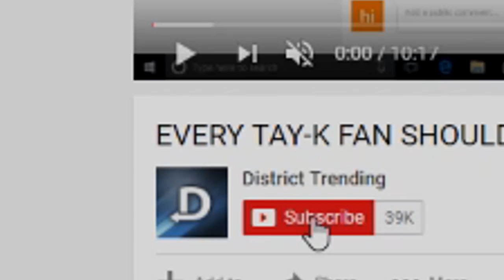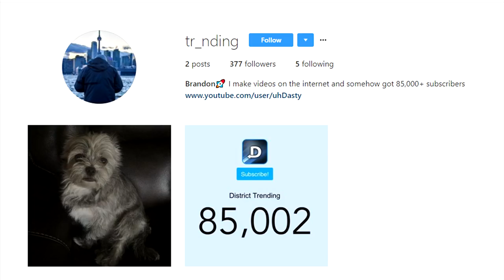This Is Why XXXTENTACION Is Facing Life in Jail..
In today's video we are going over why XXXTENTACION could face life in jail. xxxtentacion goes to jail facing 15 new charges and while in court facing his trial the judge sentenced him to go straight to jail for the time being. X just dropped some new music while he will be gone for a while with songs like ( Up like insomniac , a ghetto christmas carol )
COMMENT FreeX if you Dont want xxxtentacion in jail